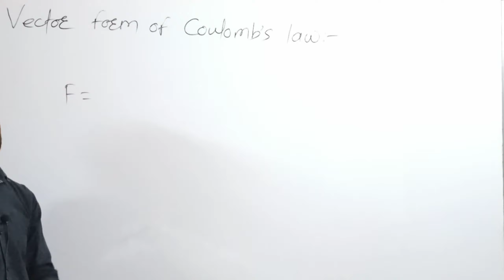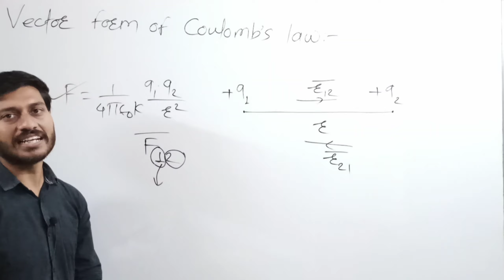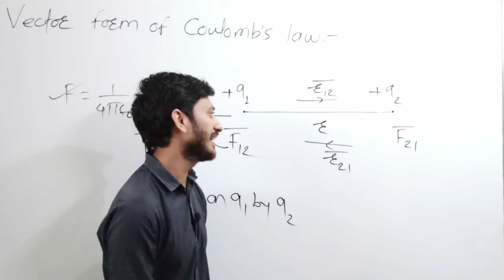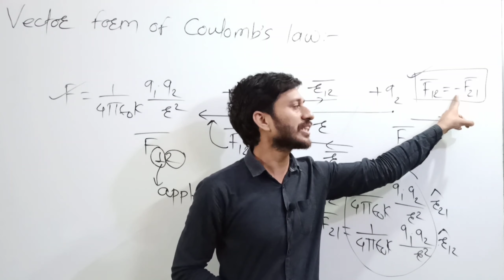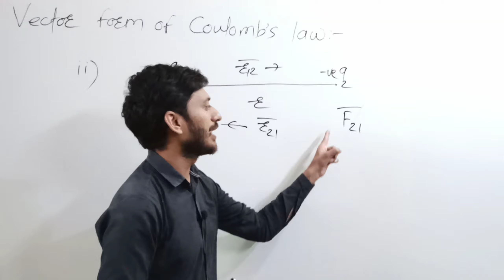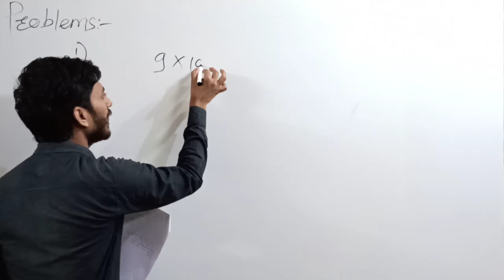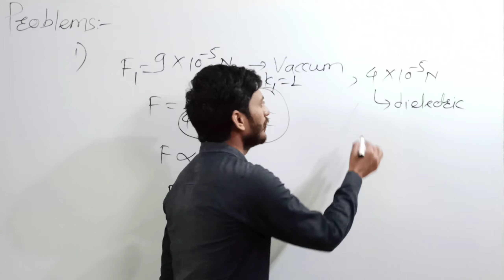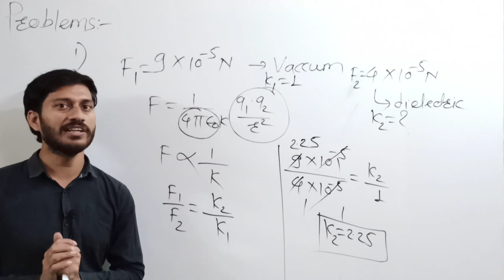Vector form of Coulomb's Law | 11th Physics Electrostatics Lecture-5| By Integrate Classes.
This video contains Vector form of Coulomb's law.